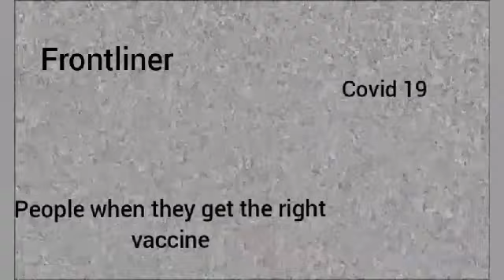Asdfmovie portrayed by covid 19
Not mine its from tomska